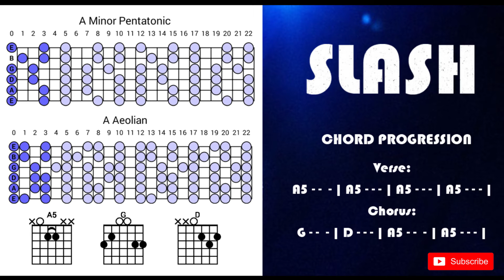Slash Style Backing Track Jam in A (G 'N R)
All my gear listed in the description. The stores I trust Track available via BandCamp
Excklusive content every week. Thank you! :)

Slash Style Backing Track Jam in A (G 'N R)  in A for improvisation and practicing scales and rhythm.

Chord progression

Verse:
A5 - -  - | A5 - - - | A5 - -  - | A5 - - - |
Chorus:
G - -  - | D - - - | A5 - -  - | A5 - - - |

Suggested scales: A minor, A minor pentatonic, A aeolian, A blues, also chord apreggios my come in handy.

My gear:
Fender Stratocaster (US):